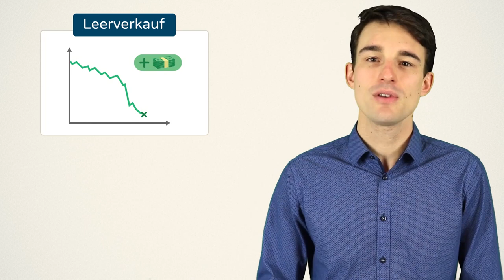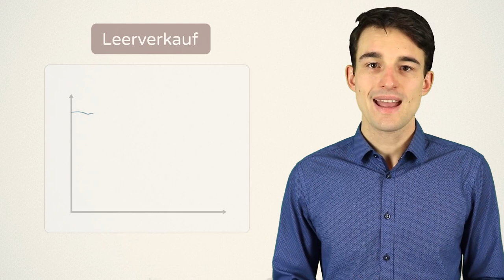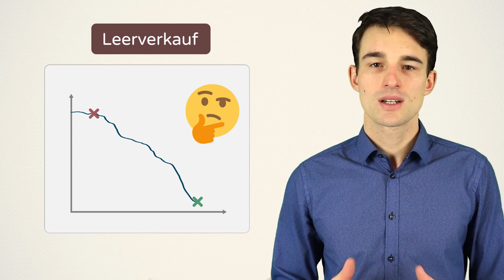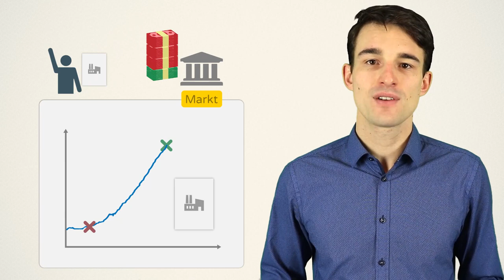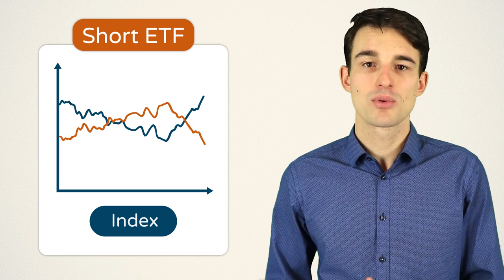Leerverkäufe, Short Selling & Wertpapierleihe einfach erklärt! (mit anschaulichen Beispielen)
Leerverkäufe einfach erklärt! So funktionieren Short Selling und Wertpapierleihe!

ℹ️ Weitere Infos zum Video:

Leerverkauf erklärt! Leerverkäufe  bzw. Short Selling spielen bei der Wertpapierleihe eine wichtige Rolle. In dieser Erklärung (auf Deutsch), veranschaulichen wir wie Wertpapierleihe funktioniert, warum Leute Short Selling betreiben und welche die Risiken von Leerverkäufen sind.